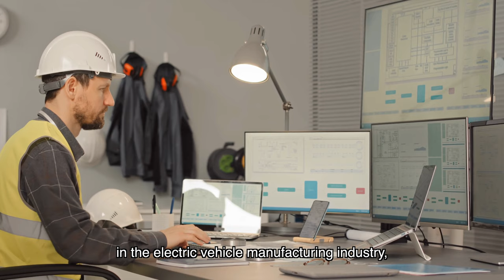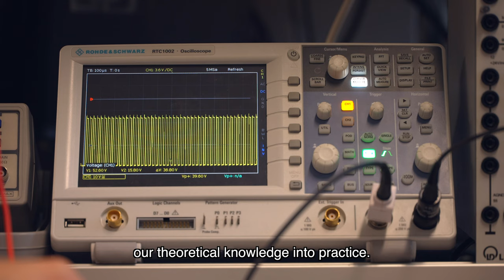How are the URV Master’s experiences? Master's Degree in Electric Vehicle Technologies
"The URV has high-level laboratories, which is very important for an engineer because it allows us to put all our theoretical knowledge into practice". Fredy Laqui, Graduate of the University Master’s Degree in Electric Vehicle Technologies at Universitat Rovira i Virgili and EV Trainer Engineer at IDIADA company.